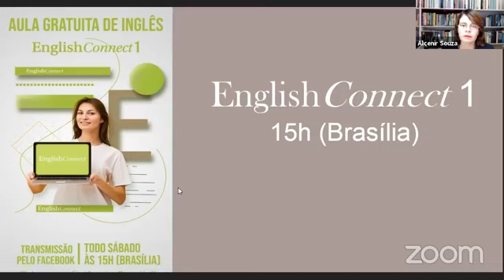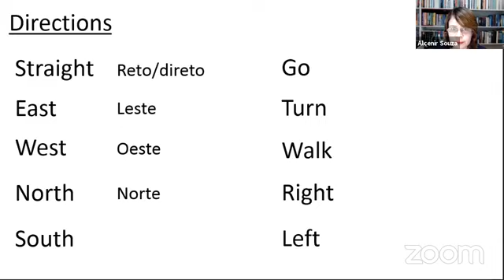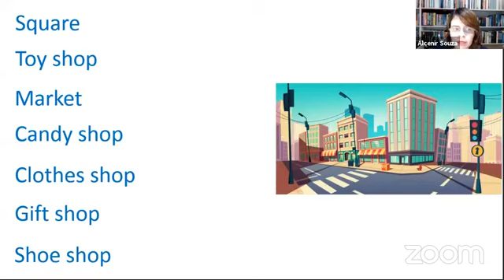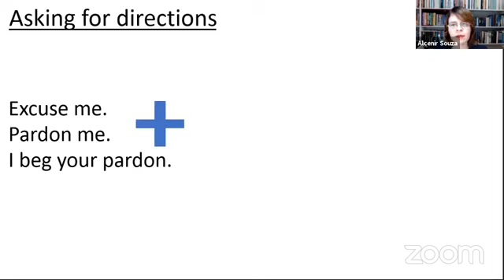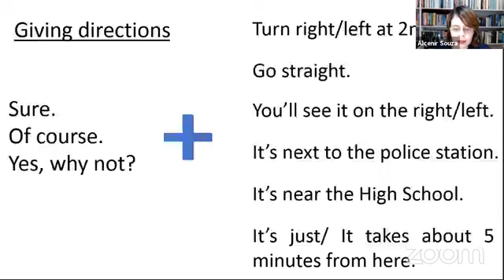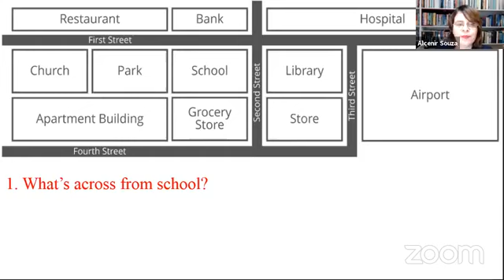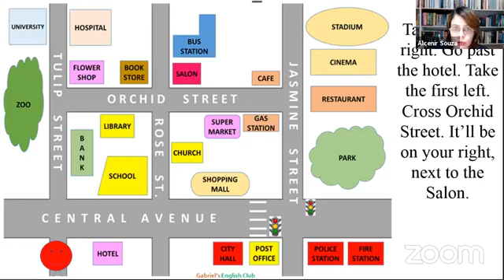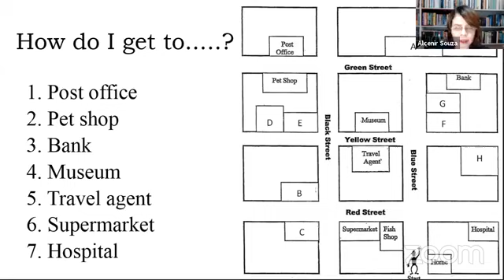Curso de Inglês gratuito - aula 22/25 - básico, nível 1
São 25 aulas online para você aprender Inglês gratuitamente, no seu ritmo!

Fornecido por A Igreja de Jesus Cristo dos Santos dos Últimos Dias, o EnglishConnect reuniu mais de 100 000 alunosem mais de 100 países, todoseles procurando expandir as suas oportunidades através da aprendizagem do inglês. Podemos ter diferentes níveis de conhecimentos de inglês, mas juntos, com a ajuda de Deus, podemos atingir os nossos objetivos.